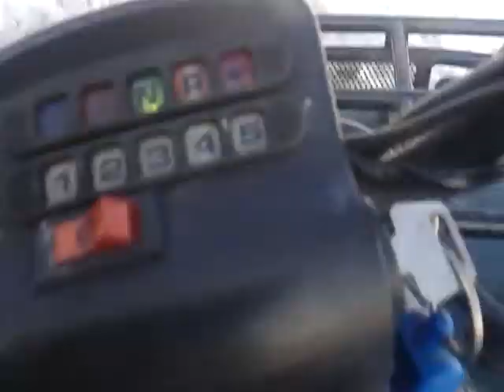Camper sleeping (part 5 ATV ride)